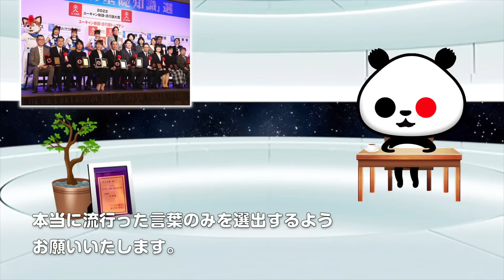ひとりごと「野球をゴリ押しする『新語・流行語大賞』に「毎年野球じゃん」「昭和の感覚」との声が巻き起こる」